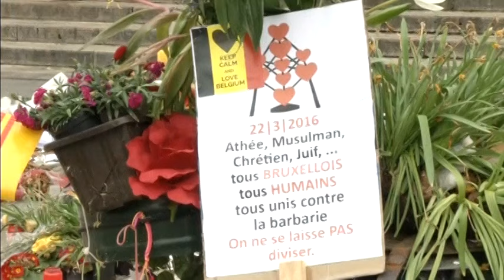5166 EUROPE-ATTACKS BRUSSELS-ONE MONTH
5166 EUROPE-ATTACKS BRUSSELS-ONE MONTH